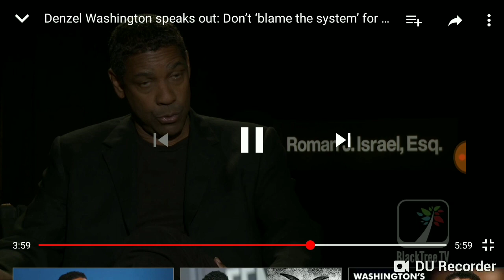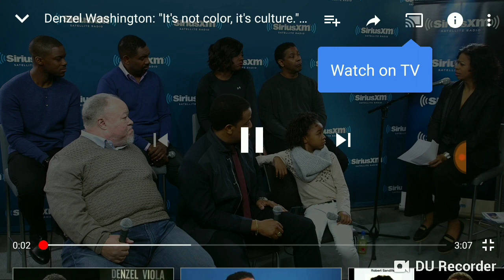Denzel Washington AGREES WITH ChroniclesOfJudah144!